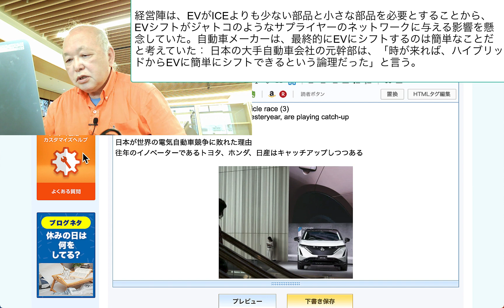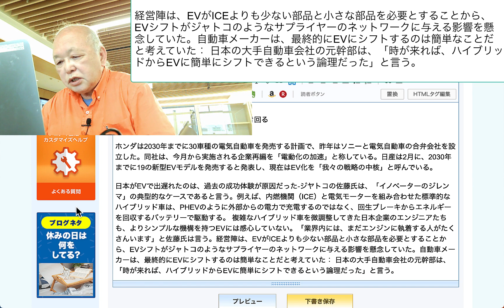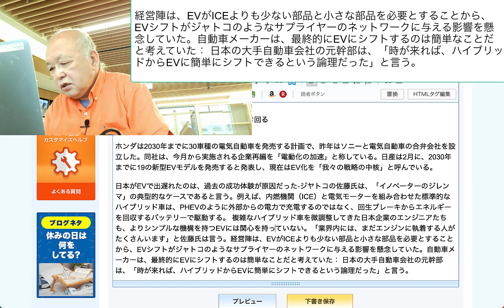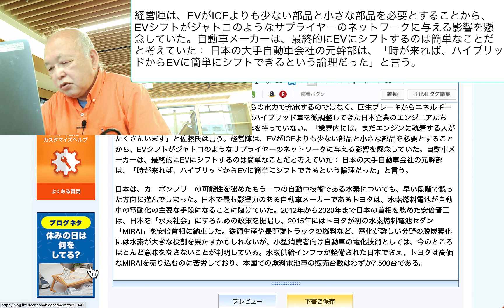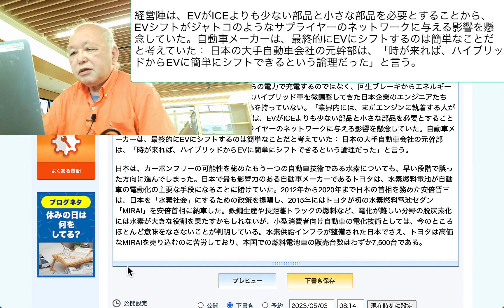経営陣は、EVがICEよりも少ない部品と小さな部品を必要とすることから、EVシフトがジャトコのようなサプライヤーのネットワークに与える影響を懸念していた。自動車メーカ